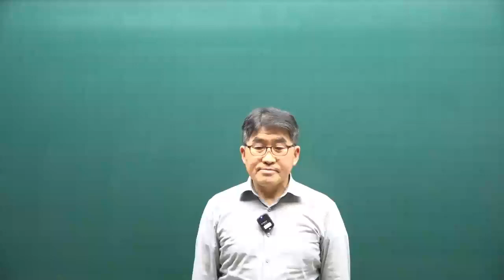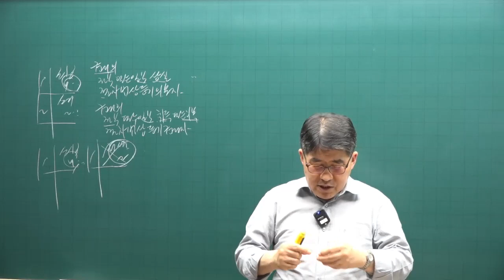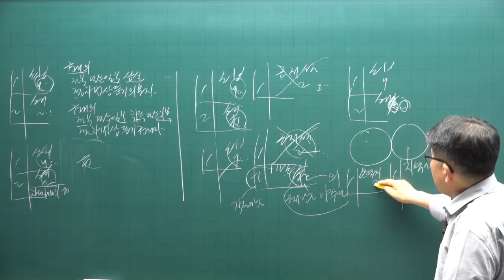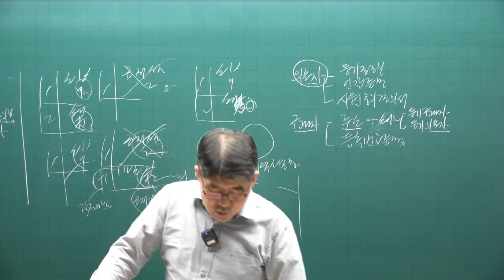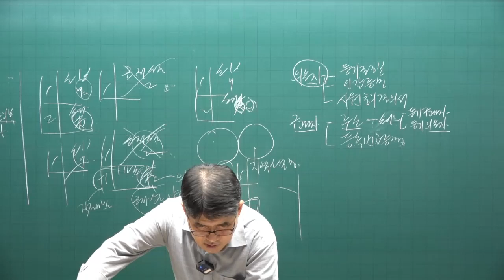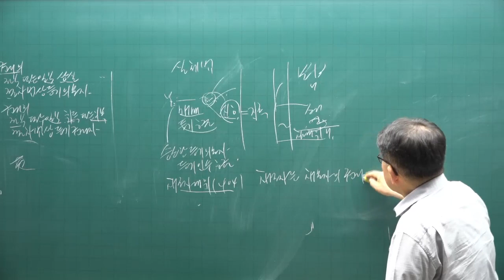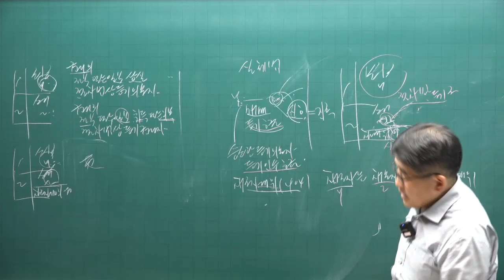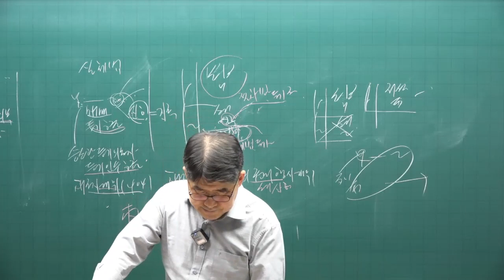[공전무 - 공인중개사 무료인강] 2023년 공인중개사 시험과목 공인중개사 공시법 김동인 교수 기출예상문제풀이 11강